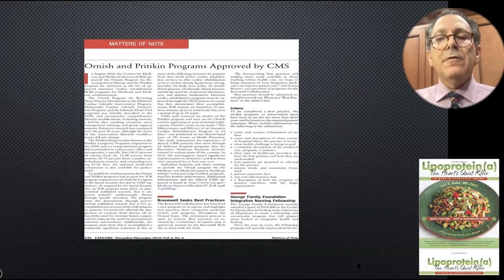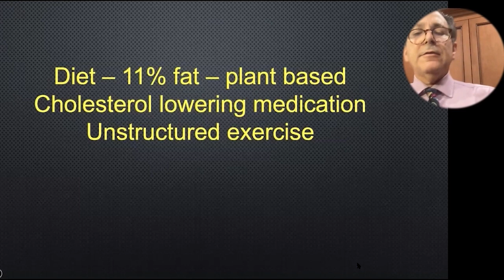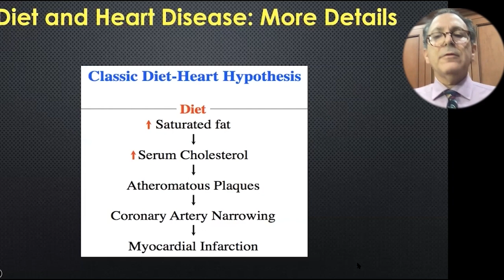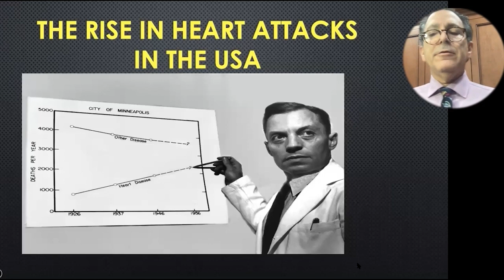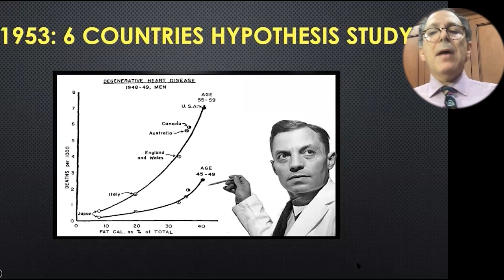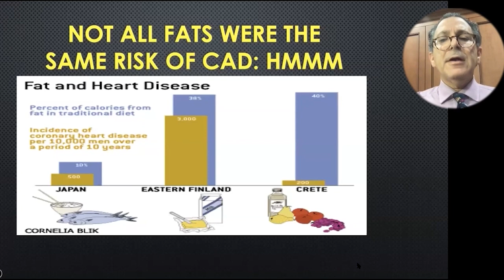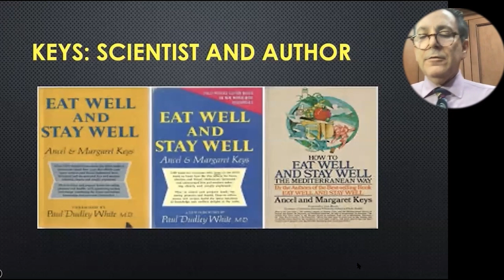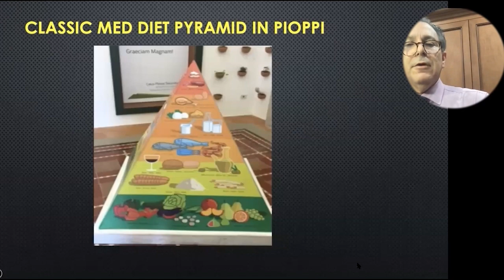Is There A Way To Predict The Development Of Heart Attacks?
Joel K. Kahn MD

Dr Joel Kahn is a Practicing Medical Doctor, Podcaster and Author.
Dr Kahn holds a M.D. in Cardiology from University of Michigan Medical School. He is a Professor of Medicine at Oakland University William Beaumont School of Medicine and  from 1986 to 1989 took part in Interventional Cardiology Residency Program at The University of Texas Southwestern Medical Center at Dallas.

He works as an independent Holistic Cardiologist and manages the Kahn Center for Cardiac Longevity, ** focused on early detection and reversal of heart diseases. In addition to that, Joel is a Columnist at The Huffington Post and Readers Digest.

On his podcast each week, Dr. Kahn fights for your health with his unique brand of eastern and western medicine focusing on wellness of mind, body and spirit. Each month he will interview a Health Hero and how their journey can help you find wellness, discuss with a leader in heart disease how to reverse heart disease, talk to leaders in the food movement for health, and review the science that can take you to a new level. He is known internationally as the heart doctor not afraid to take on the giants and expose lies, follies, and confusion so you know the path to feeling better, looking better, and living better.

Dr Kahn is an acclaimed author whose most recent book is Lipoprotein(a),: The Heart's Quiet Killer: A Diet and LIfestyle Guide.

Leading medical professionals and best-selling authors Michael Greger, Dean Ornish, Joel Fuhrman, and David L. Katz have lauded cardiologist Joel Kahn on this breakthrough book on lipoprotein(a).

An estimated one in five people have elevated levels of a type of cholesterol called lipoprotein(a) which can increase the risk for cardiovascular disease, including blocked arteries, blood clots, and stroke. Dr. Kahn explains how this condition is a factor of genetics rather than poor lifestyle choices, pinpoints who needs to have their levels checked, and which types of tests to request. He also shares research that shows plant-based diets in general provide the best defense against heart attacks, strokes, and cardiovascular disease and can play an important role in protecting individuals with elevated lipoprotein(a) levels. He has partnered with vegan expert Beverly Lynn Bennett who provides dozens of delicious, oil-free recipes that feature foods rich in the nutrients found to be the most protective for heart-health.

To Contact  Dr Joel Kahn  go to DrJoelKahn.com